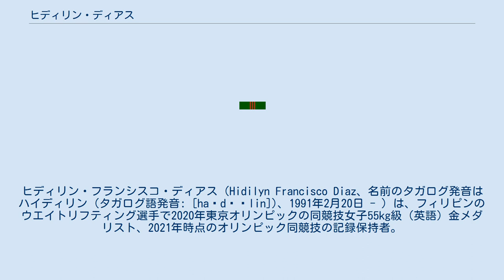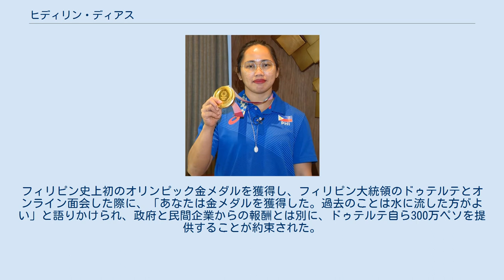ヒディリン・ディアス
ヒディリン・フランシスコ・ディアス（Hidilyn Francisco Diaz、名前のタガログ発音はハイディリン (タガログ語発音: [haɪdɪˈlin])、1991年2月20日 - ）は、フィリピンのウエイトリフティング選手で2020年東京オリンピックの同競技女子55kg級（英語）金メダリスト、2021年時点のオリンピック同競技の記録保持者。
フィリピン空軍所属。
 2008年北京オリンピックのウエイトリフティング女子58kg級（英語）最年少選手としてオリンピックに初出場、続く2012年ロンドンオリンピックの同種目にも連続で出場した。
 3大会連続の出場となる2016年リオデジャネイロオリンピックの同女子53kg級（英語）では、銀メダルを獲得した。
これは、1996年アトランタオリンピック以来、フィリピン選手の20年ぶりのメダル獲得で、ウエイトリフティングでは初めてである。
 4大会目の2020年東京オリンピックの同女子55kg級では、自己ベストを大幅に更新し、金メダルを獲得した。
これにより、ディアスはフィリピン史上初のオリンピック金メダリストとなった。
フィリピンが1924年にオリンピックに初出場して以来の同国選手の快挙である。
 2019年、フィリピンの政府報道官だったサルバドール・パネロがロドリゴ・ドゥテルテ政権の信用を失墜させるおそれのある危険人物のリストを公開した際、ディアスの名前がそこに含まれていた。
のちに容疑者の一人からソーシャルメディアでフォローされていただけだとパネロより説明されたが、発表当時、ディアスは「ショックです。私と両親の安全が心配です」と語っていた。
フィリピン史上初のオリンピック金メダルを獲得し、フィリピン大統領のドゥテルテとオンライン面会した際に、「あなたは金メダルを獲得した。過去のことは水に流した方がよい」と語りかけられ、政府と民間企業からの報酬とは別に、ドゥテルテ自ら300万ペソを提供することが約束された。
 選手キャリアの初期にタイで開かれた2007年東南アジア競技会（英語）銅メダル、2008年にはウェイトリフティング・ユース／ジュニア・アジア選手権（韓国全州市）にサンボアンガ大学（英語）代表として出場し、金メダル2個、銀メダル1個を得ている。
東南アジア競技大会同競技で金メダル（2019年マニラ55kg級）、銀メダル（2011年ジャカルタ・パレンバン58kg級、2013年ネピドー同）、銅メダル（2007年ナコーンラーチャシーマー同）。